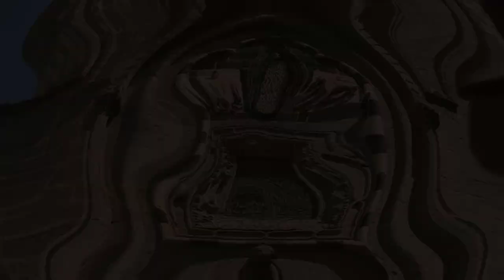DOĞU ANADOLU MOTOVLOG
Bu videomda kendi intromu yaptım.Bu kanalda neler yapıldığına yönelik kısa görseller yer alıyor.Bizi kısa olarak size tanıtıyor.

Merhaba Doğu Anadolu Motovlog kanalı olarak gezdiğimiz tarihi ve turistik yerleri size motosiklet uzun yol yaparak açıklıyoruz.
motosiklet videoları ve motovlog uzun yol ile eğlenceli anlarımızı sizinle paylaşacağız.Takipte kalmaya devam edin.